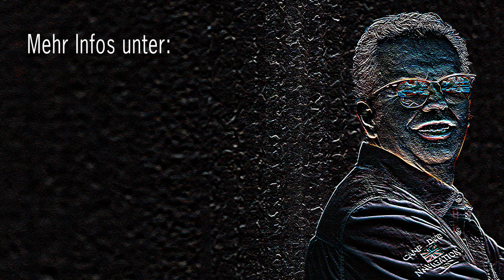DJ Markus - Discjockey + Moderation - Markus Saxert - mein neues Image-Video 2017/2018